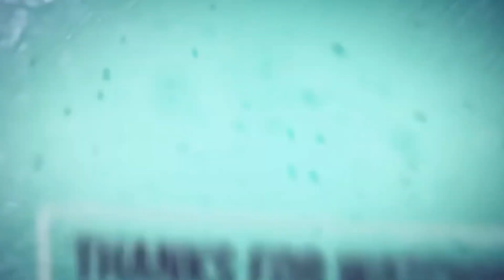𝐒𝐚𝐭𝐡𝐢𝐲𝐚 𝐒𝐢𝐧𝐠𝐡𝐚𝐦 𝐒𝐨𝐧𝐠/𝐓𝐚𝐧𝐬𝐞𝐧 𝐒𝐜𝐡𝐨𝐨𝐥 𝐨𝐟 𝐌𝐮𝐬𝐢𝐜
Avani kriti 𝒑𝒆𝒓𝒇𝒐𝒓𝒎𝒂𝒏𝒄𝒆 𝒑𝒓𝒆𝒑𝒂𝒓𝒊𝒏𝒈 𝒇𝒐𝒓 𝒑𝒍𝒂𝒚𝒃𝒂𝒄𝒌𝒔𝒊𝒏𝒈𝒊𝒏𝒈 𝒓𝒆𝒄𝒐𝒓𝒅𝒊𝒏𝒈.

𝑴𝒖𝒔𝒕 𝒍𝒊𝒔𝒕𝒆𝒏❗❗❗
Sathiya Singham 𝑺𝒖𝒏𝒈 𝒃𝒚 Avni Kriti

𝑻𝑨𝑵𝑺𝑬𝑵 𝑺𝑪𝑯𝑶𝑶𝑳 𝑶𝑭 𝑴𝑼𝑺𝑰𝑪
𝑩𝑹𝑨𝑵𝑪𝑯𝑬𝑺- 𝑷𝒂𝒕𝒍𝒊𝒑𝒖𝒕𝒓𝒂, 𝑮𝒐𝒍𝒂 𝑹𝒐𝒂𝒅, 𝑩𝒉𝒐𝒐𝒕𝒏𝒂𝒕𝒉, 𝑷𝒂𝒕𝒏𝒂, 𝑩𝒊𝒉𝒂𝒓

Connect With Tansen school of Music and Dance On